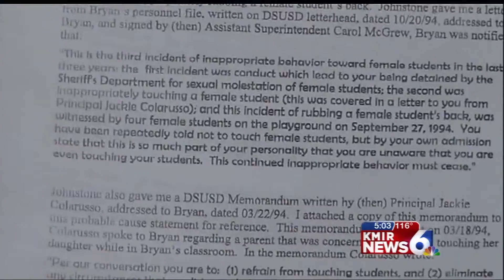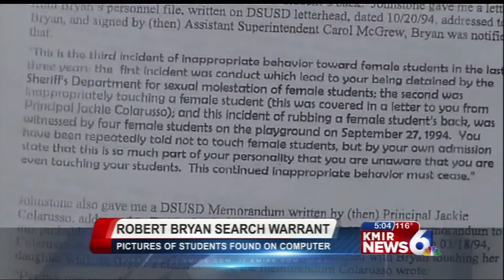Robert Briant Investigated